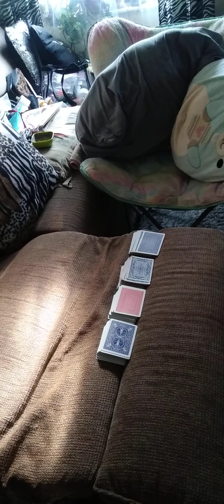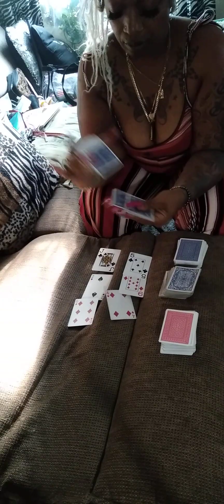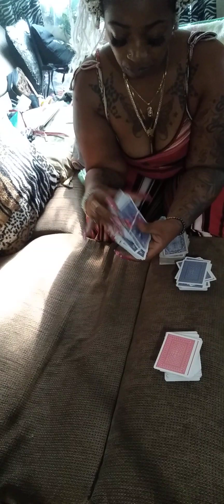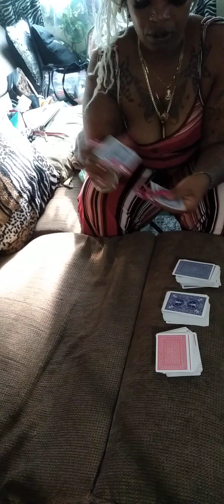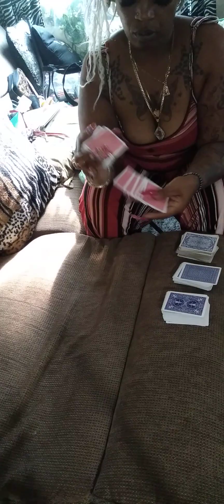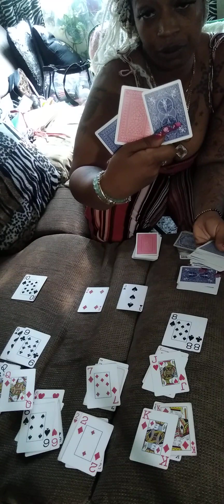asmr asmrlongnails asmrsounds asmrvideo asmrcommunity asmrshorts youtubeshorts art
Basically Birdy is real with real life events in my life. Real Lifestyle of a Growing Adult Woman

Dear Sweet Friend viewing this video I Pray that God Bless you and your Family also and grant you Favor my Friend in all you Do. Amen 🙌🙏